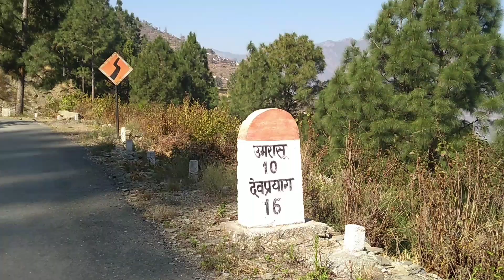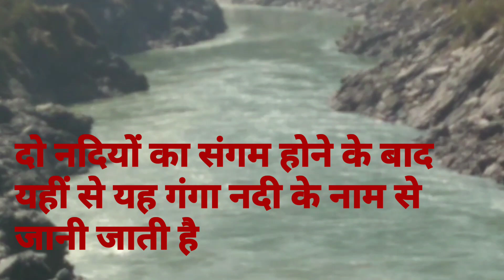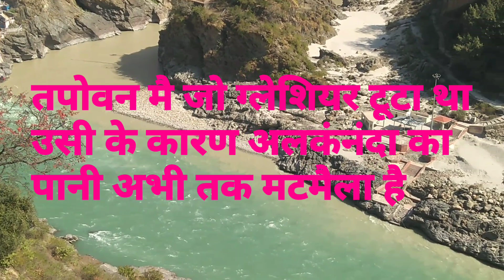II तोताघाटी का रहस्य II Devprayag to Rishikesh II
तोताघाटी का रहस्य क्या है.. इस घाटी का क्या इतिहास है  कौन है तोता सिंह... आदि सभी प्रश्नों का उत्तर इस वीडियो मे देने का प्रयास किया गया है .

Tota Ghati
Tota Ghati ka rahasya
Tota Ghati kahan hai
Chardham Project
Rishikesh to Kedarnath